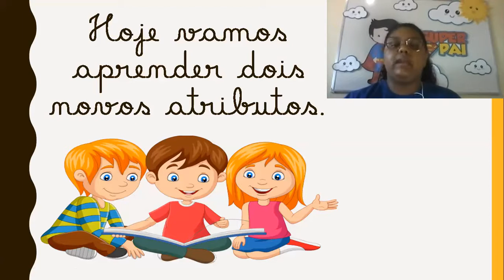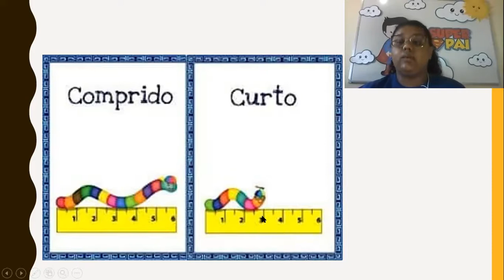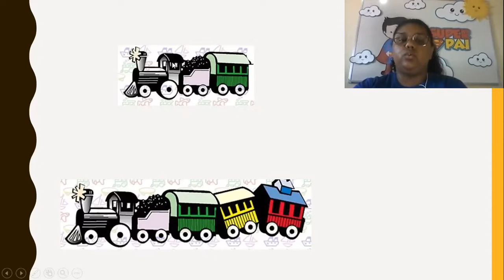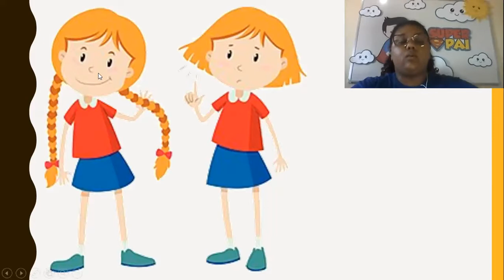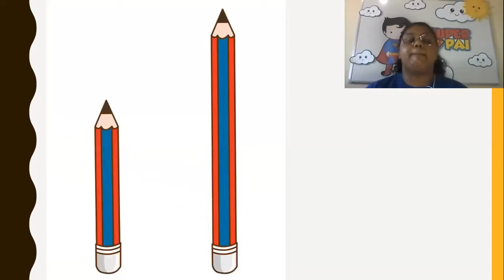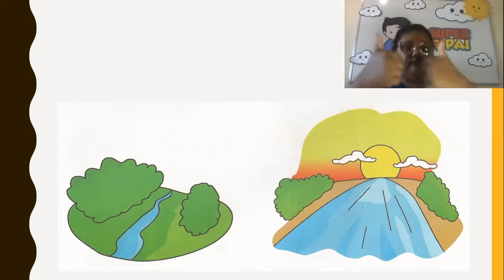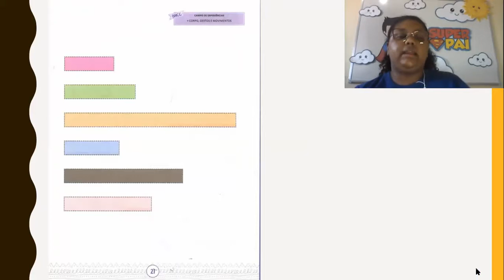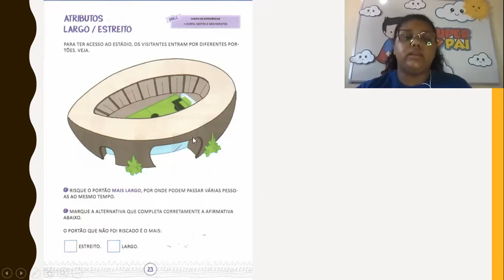CETA On-line | Infantil 5 | 12/08 | Matemática